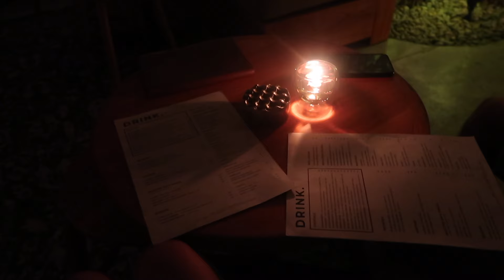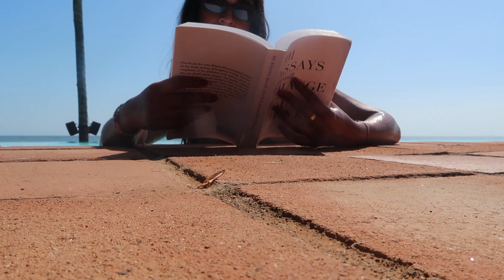island hopping in bali | sunsets, eating well & beach days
hello!
a memoir from my visit to bali from the summer. been working on making this video perfect. had the best time on this beautiful island. felt good to escape the city for a while and be amidst nature. can't wait to return.

sameeha x